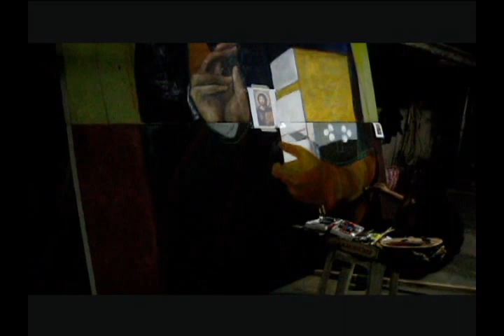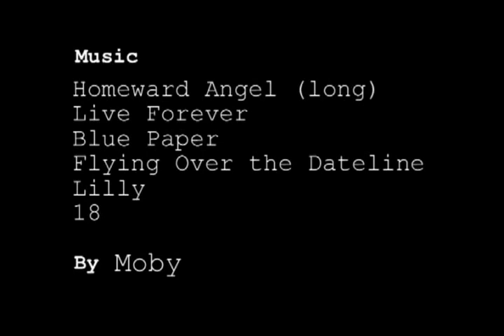Seven Days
Christ Pantocrator represents the dual nature of Christ, illustrating traits of both man and god. I was commissioned by the Shrine of Jesus the Divine word to reproduce a painting of their icon Christ Pantocrator.

The organizers had previously chosen another artist who was tasked to paint the icon, but she backed out at the last minute so I only had a limited time when I took over the project. It was scheduled to be unveiled on Easter Sunday,  I only had more or less a week to make 12 x 8' canvas and to paint and finish the artwork.

And thank God I was able to finish it! With enough persistence and sacrificing a lot of sleep, I was able to complete it on Easter Sunday. It was truly a grueling task but also a learning and fruitful experience.

If you are ever at the Philippines, you can view this artwork at:

Shrine of Jesus the Divine Word
Christ the King Mission Seminary
1101 E. Rodriguez Sr. Ave.
Quezon City, Philippines 1112

Special Thanks to Karla Bugayong and the Bugayong family, Jonx Ingeniero, Bon Carlo Bacani, Jaylord Sison, The Shrine of Jesus the
Divine Word, my mom and dad and God!

Art Addict?